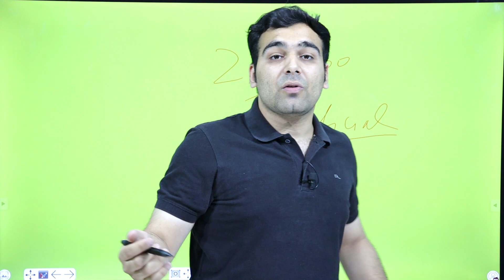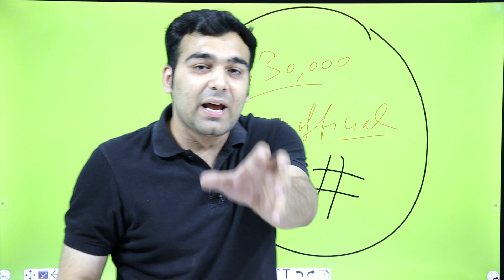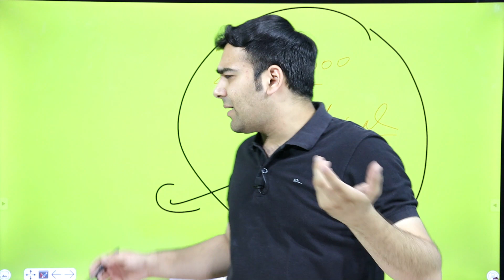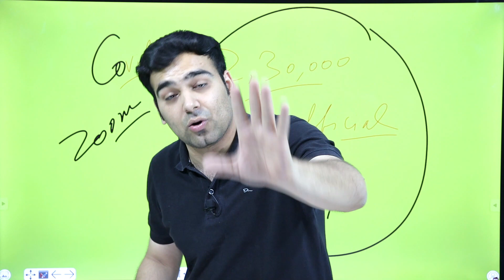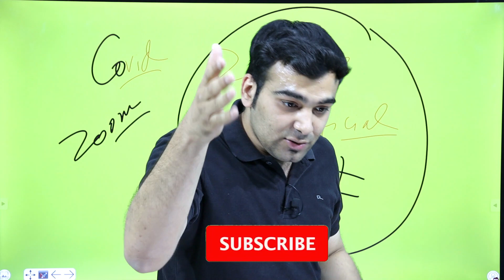Start Accepting The New Online Reality🔥| Covid Cases on Rise | College Life Student REALITY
How to study online, amidst rising covid situation.

I have discussed in detail about the reality, positives & Negatives of campus Life in 2021. Best analysis on:

We are providing with Delhi University Semester 1 Courses for Delhi University Students., Download the Android App for notes & Full Lessons

Business Laws | B.COM (Hons.) Past 10 Years Premium Notes
Microeconomics | B.COM (Hons.) Past 10 Years Premium Notes
Business Organization & Management | B.COM (Prog.) Past 10 Years Premium Notes
Financial Accounting | B.COM (Prog.) Past 10 Years Premium Notes

This is an official announcement on Course Structure & Crash Course Launch on YouTube where we will be completing the Past 10 Years and their entire solutions for Semester 1 Upcoming Exams. Best analysis of previous years papers + Best Course Completion Possible.

Our Target: 9+ CGPA. It's easy and possible with these notes & premium quality content at LearnKaro